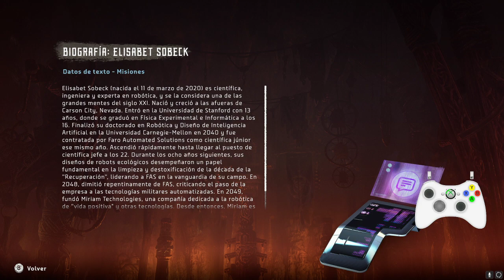Horizon Zero Dawn (Ultra difícil) Parte 6 - Conocemos la historia Zero Dawn y Ayudamos a Eren-